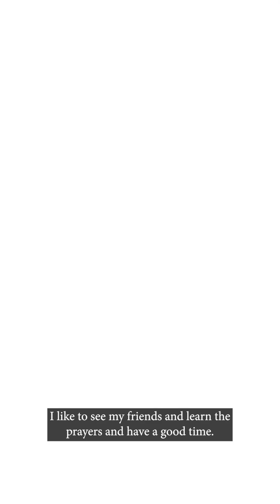TBS Religious School Update - Fall 2023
Enjoy this update from our Religious School Students!

For more information about our congregation please visit our